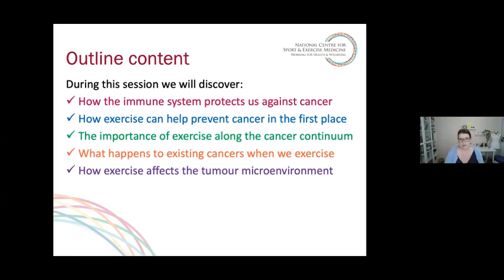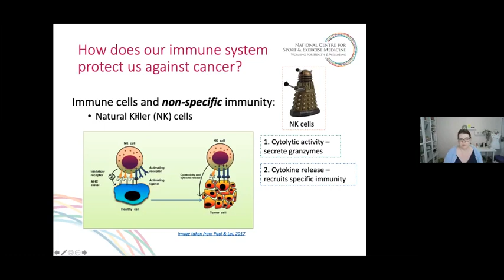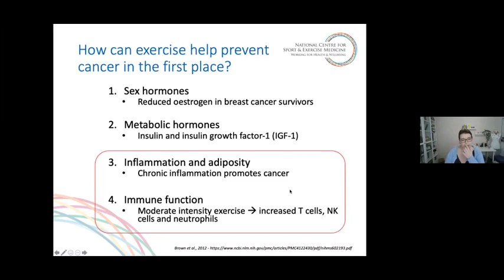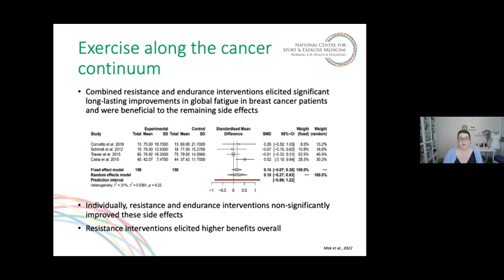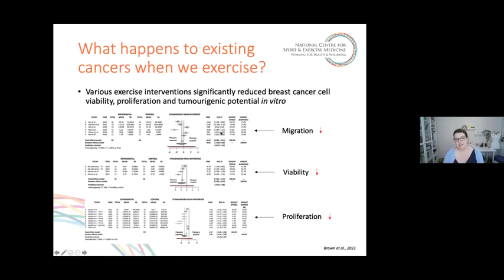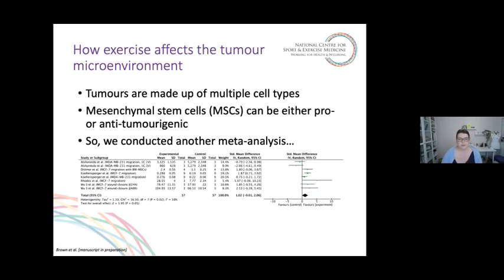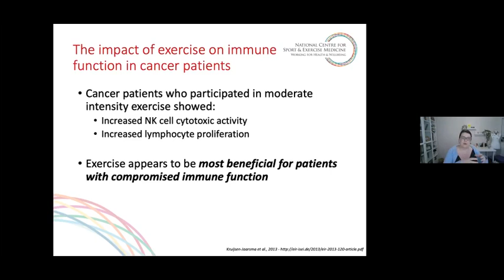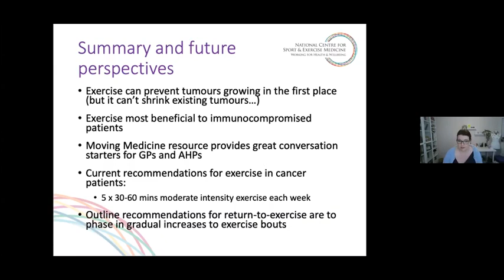Trying to outrun cancer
The benefits of exercise in the prevention and treatment of cancer

This public lecture was delivered by Dr Mhairi Morris, Senior Lecturer in Biochemistry at Loughborough University, in April 2022. The talk discussed the benefits of exercise in the prevention and treatment of cancer.

It is becoming increasingly apparent that physical activity and exercise play a key role in reducing cancer risk and helping to improve patient outcomes, but we don’t fully understand what’s going on at the cellular and molecular level. This presentation focused on how exercise prevents cancer in the first place, and why exercise is important for immune function in those living with and beyond cancer, as well as the outline recommendations for exercise.

The talk also took a brief look at ways in which exercise alters the behaviour of cancer cells in relation to other cell types found in the local tumour microenvironment and what this may mean for patients living with cancer.